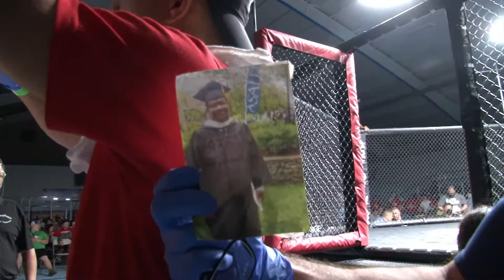UFL1 IAN ALLSTON (SEMPER F1 MMA) vs RAIDEN KELLER (BOWERHOUSE MMA) FIGHT NIGHT MAY 22, 2021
UFL1 IAN ALLSTON (SEMPER F1 MMA) vs RAIDEN KELLER (BOWERHOUSE MMA) ​FIGHT NIGHT MAY 22, 202